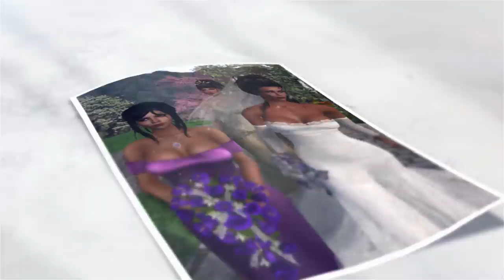Mr. and Mrs. Nadezda Second Life Wedding - 4.12.15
DON'T FORGET TO WATCH IN  720P OR 1080P